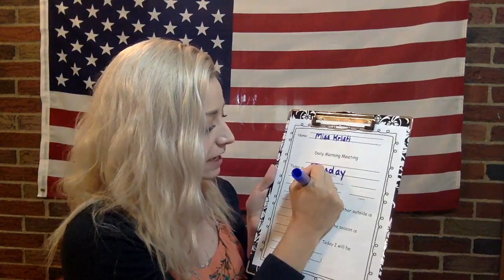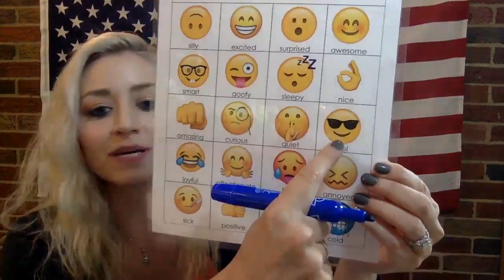Morning Meeting June 23rd, 2020